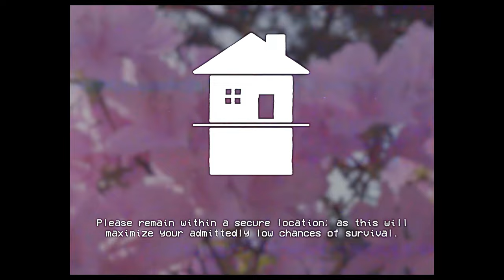XK Class 'END-OF-THE-WORLD' Scenario - SCP EAS